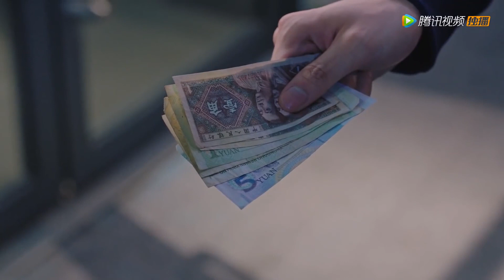Fate Brings Me To You - My Little Happiness 我的小确幸